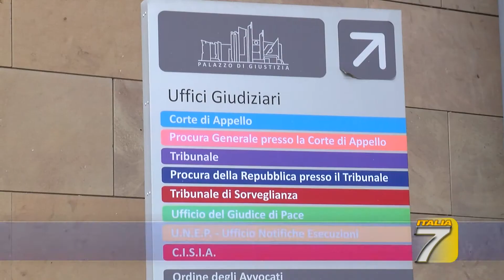TGT - La ministra per la giustizia a un convegno a Firenze